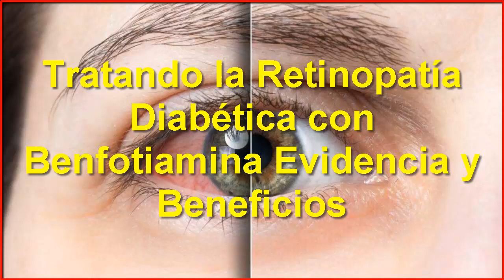❤️Benfotiamina para Retinopatía Diabética: Evidencia y Beneficios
Tratando la Retinopatía Diabética con Benfotiamina: Evidencia y Beneficios

retinopatía diabética,
comida para diabeticos,
retinopatia diabetica,
neuropatia diabética,
tiamina para que sirve,
para que sirve la tiamina,
benfotiamina,
beneficios de la avena,
remedios para la diabetes,
suplementos para diabetes,
retinopatia diabetica tratamiento,
retinopatía diebética,
retinopatia diabetica proliferativa,
retinopatia diabetica sintomas,
suplementos eficaces para la diabetes,
para que sirve la avena,
retinopatia,
suplementos para la diabetes tipo 2

La retinopatía diabética es una complicación seria de la diabetes que afecta la vista de quienes la padecen. En la búsqueda de soluciones efectivas, la benfotiamina ha surgido como un posible aliado en la lucha contra esta afección. En este artículo, exploraremos la evidencia científica que respalda el uso de la benfotiamina y los beneficios que puede aportar en el tratamiento de la retinopatía diabética.

La benfotiamina es una forma de vitamina B1 que se ha investigado en numerosos estudios por su capacidad para combatir el estrés oxidativo y la inflamación, dos factores clave en el desarrollo de la retinopatía diabética. Algunos estudios han demostrado que la benfotiamina puede ayudar a proteger los vasos sanguíneos de la retina, reduciendo así el riesgo de complicaciones oculares en pacientes con diabetes.

Uno de los beneficios más destacados de la benfotiamina es su capacidad para mejorar la función de las células nerviosas y reducir el daño ocasionado por la hiperglucemia. Además, se ha observado que puede contribuir a la reducción de los síntomas de la retinopatía diabética, como visión borrosa y pérdida de la visión periférica.

A medida que continuamos investigando los beneficios de la benfotiamina en el tratamiento de la retinopatía diabética, es esencial destacar la importancia de consultar a un profesional de la salud antes de incorporar cualquier suplemento a su rutina de tratamiento. Cada caso es único, y un enfoque personalizado es fundamental para garantizar los mejores resultados.

En resumen, la benfotiamina ofrece una interesante perspectiva en la lucha contra la retinopatía diabética, respaldada por evidencia científica que sugiere sus beneficios en la protección ocular y la mejora de los síntomas. Si usted o alguien que conoce está lidiando con esta complicación de la diabetes, la benfotiamina podría ser un complemento valioso en su estrategia de tratamiento. Consulte a su profesional de la salud para obtener orientación específica sobre su caso.

retinopatía diabética,retinopatía diebética,retinopatia diabetica,vitaminas para la neuropatia diabetica,retinopatía diabética fotocoagulación retiniana,síntomas de la retinopatía diabética,benfotiamina,remedios para la diabetes,licuados para la neuropatia diabetica,remedios naturales para la neuropatia diabetica,retinopatía diabética operación,retinopatia,benfotiamina a tiamina,retinopatía diabética fisiopatología,retinopatía diabética vitrectomía